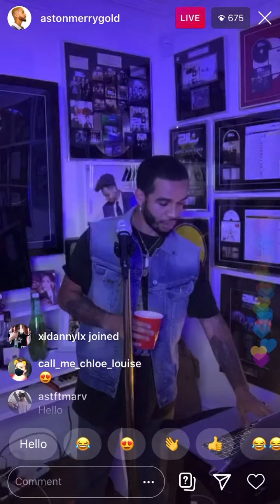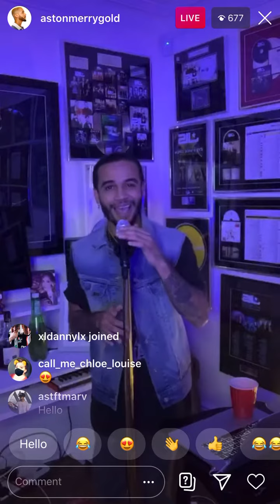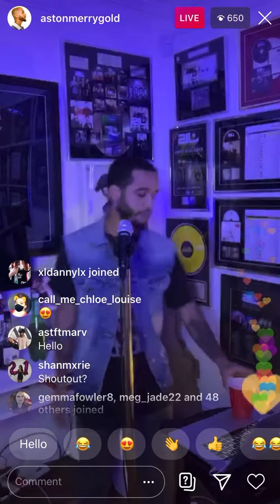Aston Merrygold - Keep You (JLS Cover)